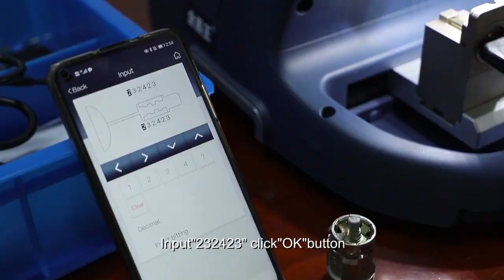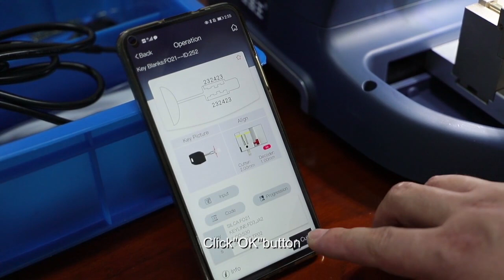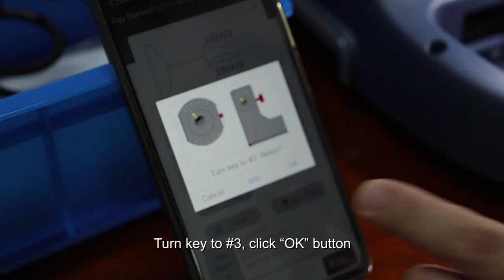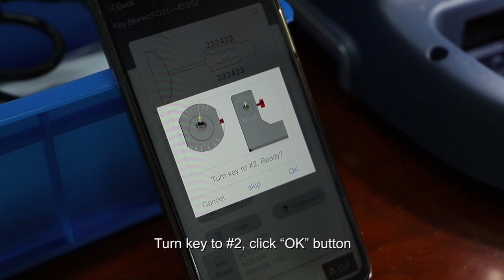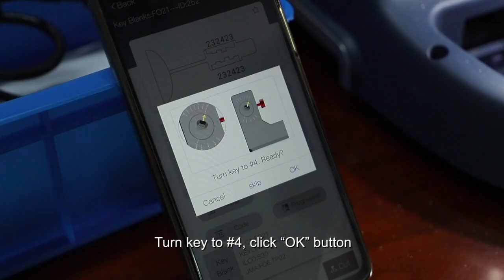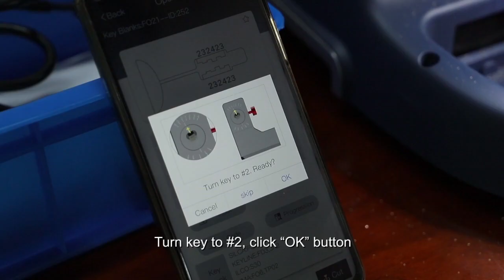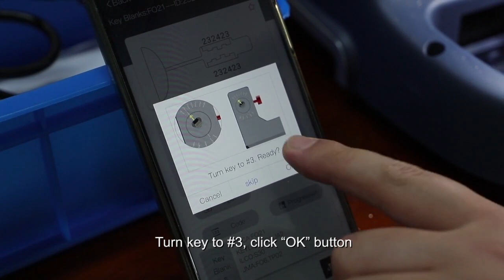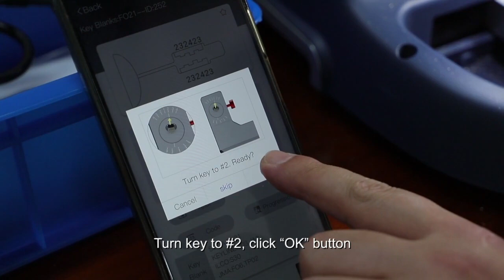How to cut FO21 tibbe key by Beta key cutting machine